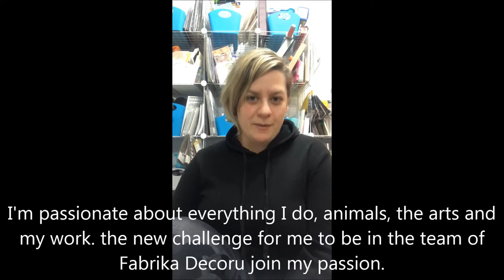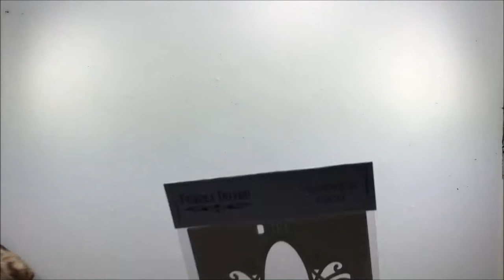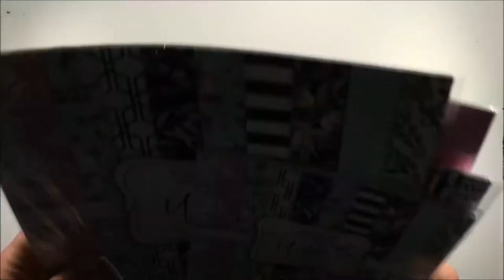Premier video Fabrica Decoru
Artiste : __url_artiste__